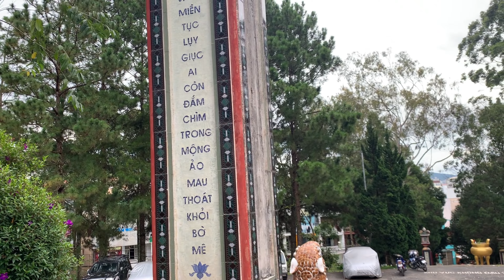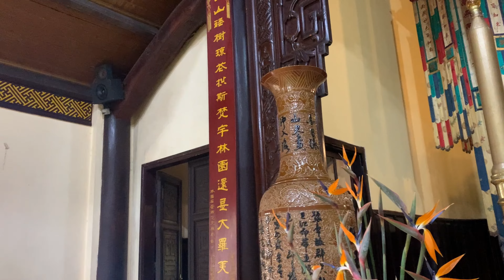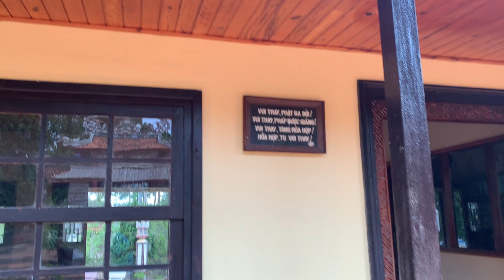Chùa Linh Sơn Đà Lạt | linh sơn đâu đây buông tiếng chuông ban chiều